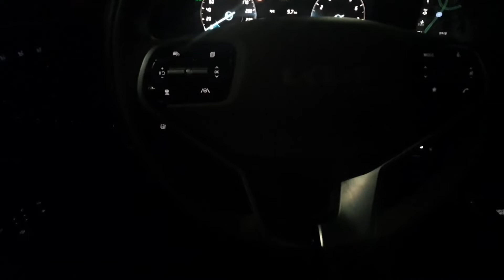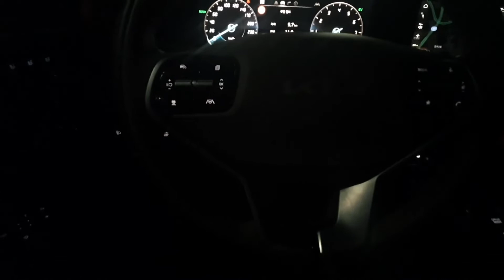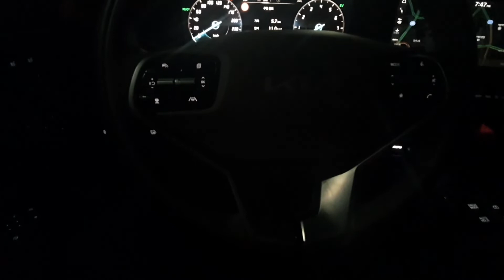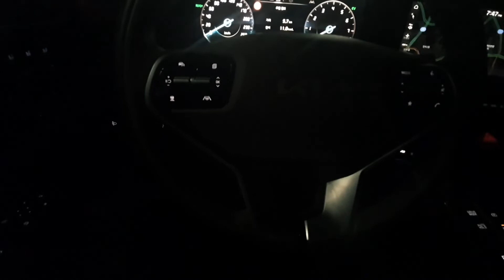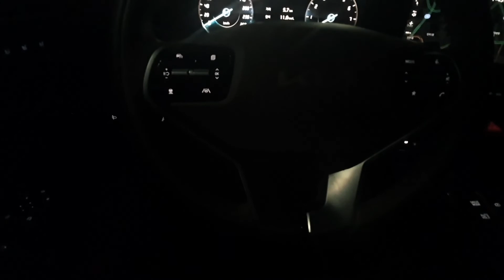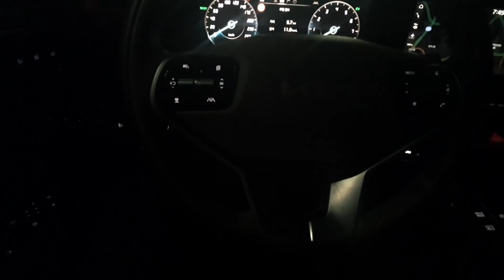광대가 - 웅산 (K8 카오디오 재생 - DSP Musway D8, HD-BTS(LDAC))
3Way Multi System (TW, MR 크로스오버 포인트 3.5K 변경)

Rear - 삭제

source - Wav

(재생 갤럭시노트10+, DSP Musway D8, Musway HD-BTS(LDAC))